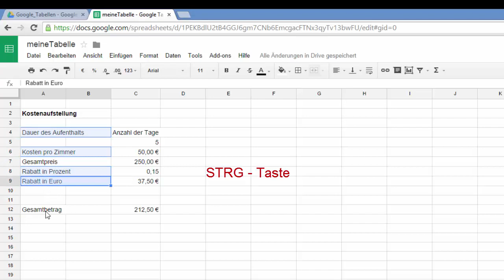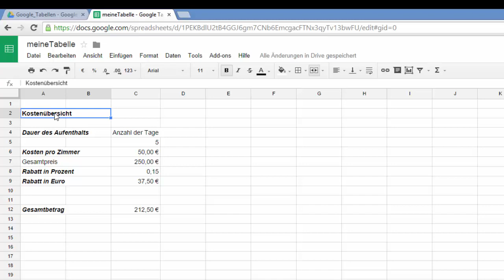4. Google Drive Tabellen- Eingaben verändern, löschen, rückgängig machen und Textteile markieren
In diesem Video wird gezeigt wie man bei Google Drive Tabellen Teile der Tabelle markiert und formatiert, Schritte rückgängig machen kann, mehrere Tabellenteile gleichzeitig markieren kann, Inhalte ändern und löschen kann.